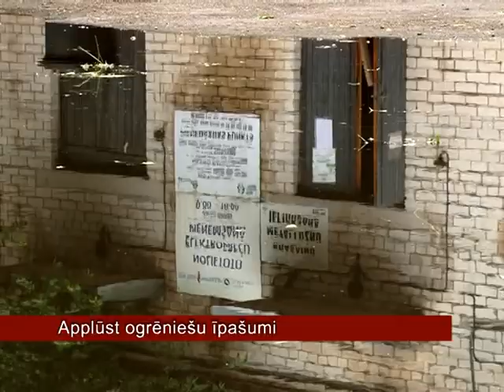OgresTV: Applūst ogrēniešu īpašumi (12.06.2012)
Jaunajiem -- izklaide, vecākiem un vecvecākiem -- liekas rūpes. Tā situāciju pēc
nesenajām lietusgāzēm varētu raksturot Jaunogres reģionā. Ūdens peļķe uz gājēju
celiņa traucē pārvietoties un tas notiek ne pirmo reizi.